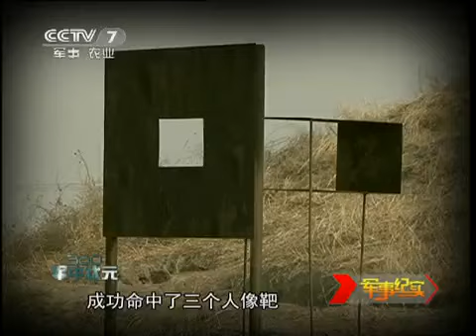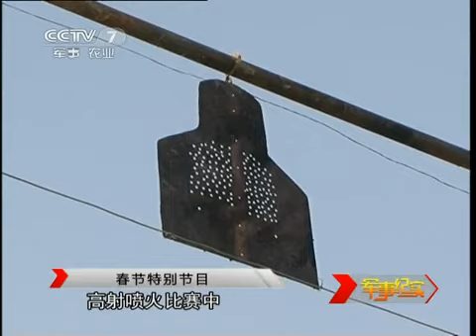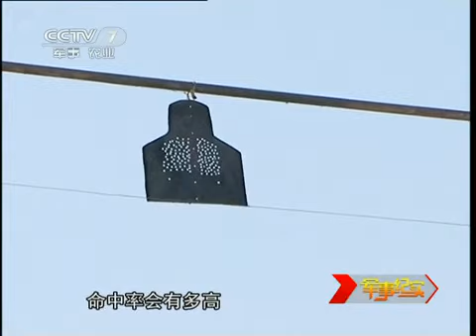军事纪实 军中状元360—"火龙王"之争